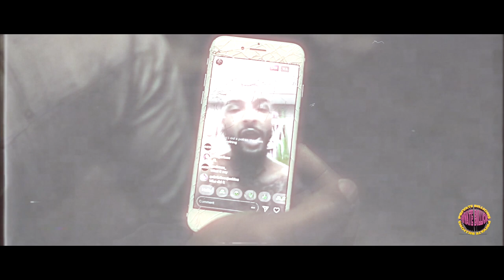Rennix freestyle (IN STUDIO VIDEO)